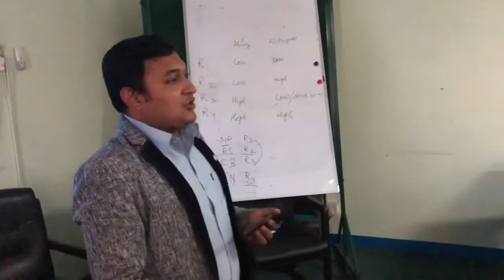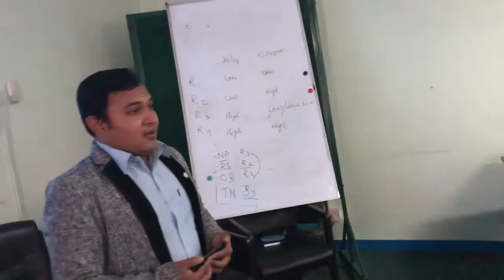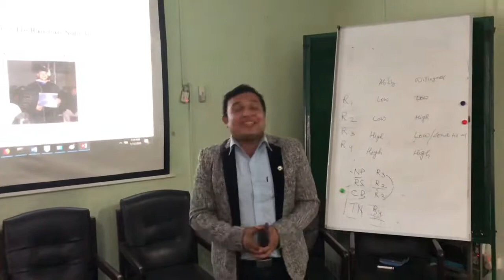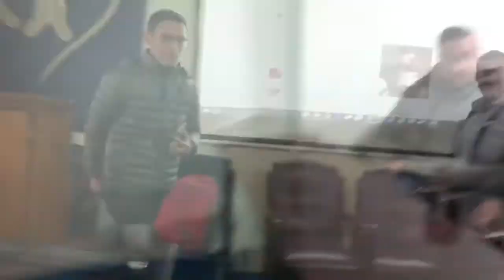Cyber Security Awareness at Nepal Telecom Authority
Dr. Ramhari Subedi provides Cyber Security Awareness to telecom engineers at Nepal Telecom Engineers Babarmahal, Kathmandu.